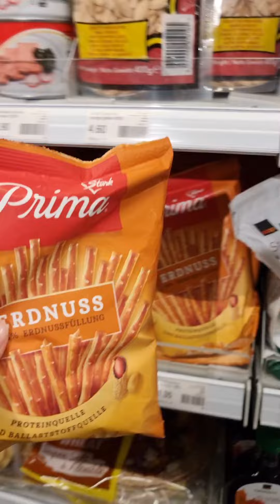มี 100 บาท ในสวิส แทบกินอะไรไม่ได้เลย